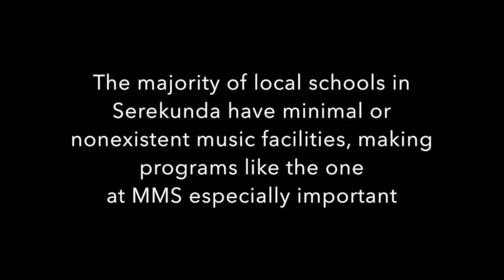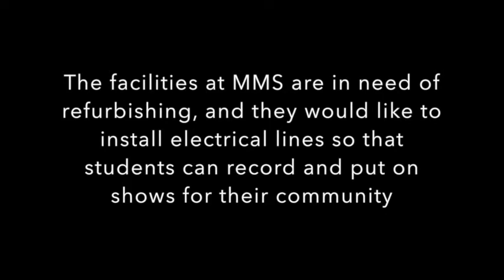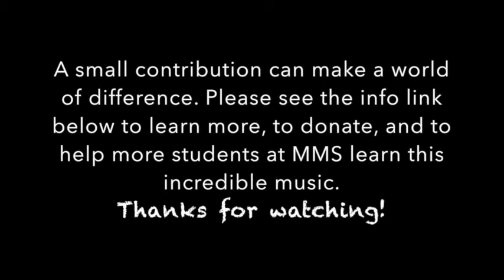Maali Music School in The Gambia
The Maali Music School is a small music school in Serekunda that provides students in the Gambia with the opportunity to learn traditional Gambian music from several skilled teachers, including kora master Jali Alagi Mbye.

To learn more or to support the school through a donation of any size, please contact Jali Alagi Mbye directly at alagimbye[at]yahoo.com. Jali Alagi Mbye accepts donations to the school via Western Union under the name “Maali Music School C/O Jali Alagi Mbye”, which may be completed in a matter of minutes